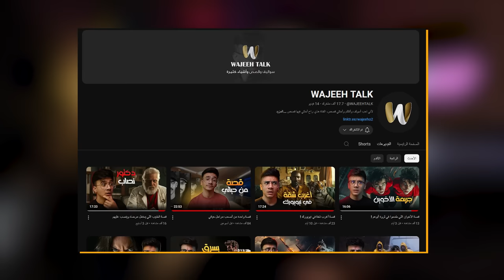آل التنين : الموسم الثاني الحلقة الرابعة House of the Dragon